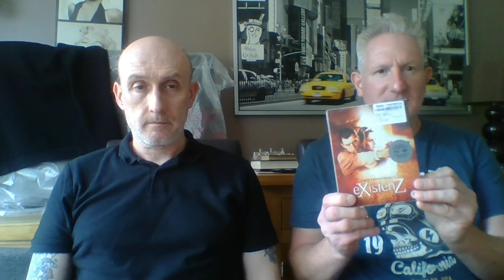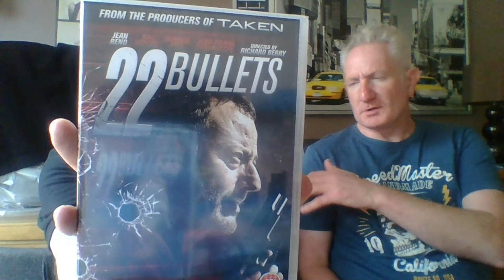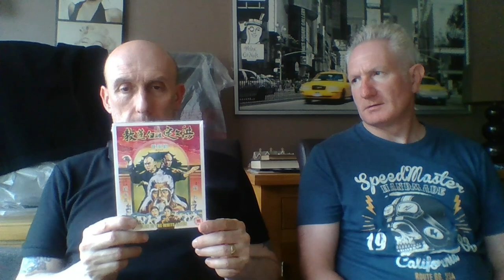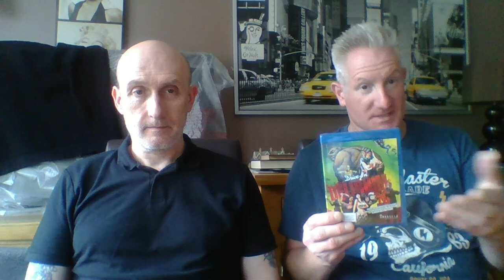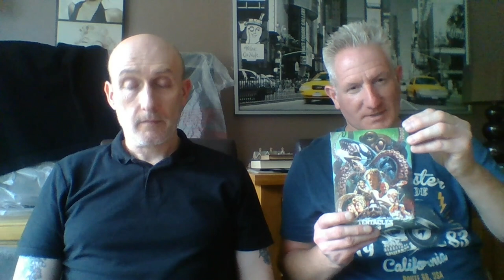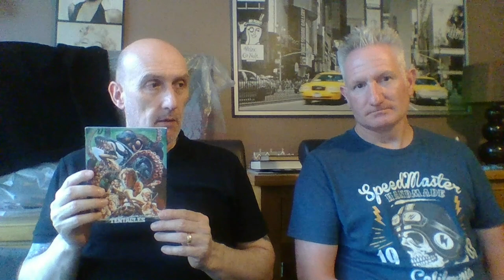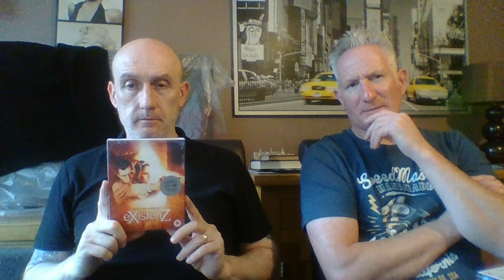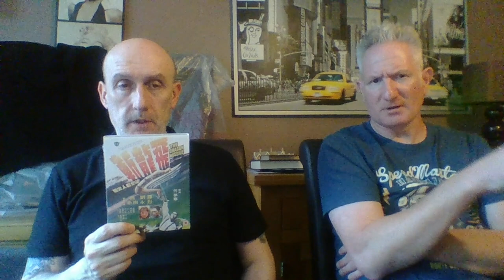Amazing Blu Rays from John Hall. We also rate the picture quality as well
John Hall returns to the channel and brought over some amazing movies to pass on!
There are some amazing Blu Ray editions
We speak about what we thought of the movies and review the picture quality